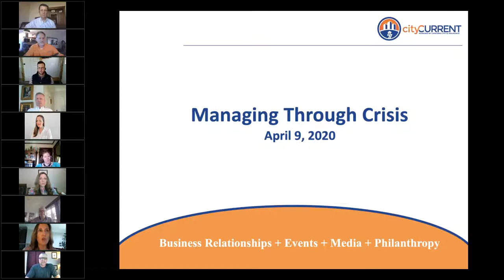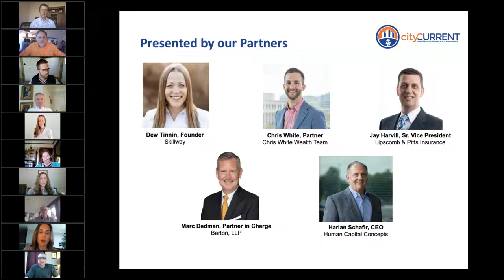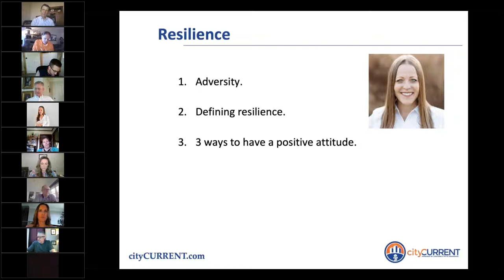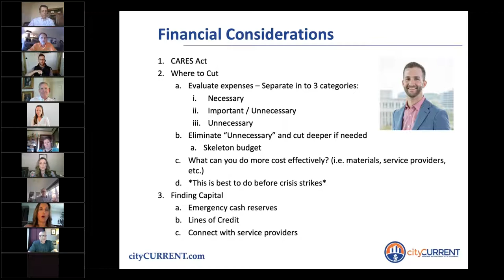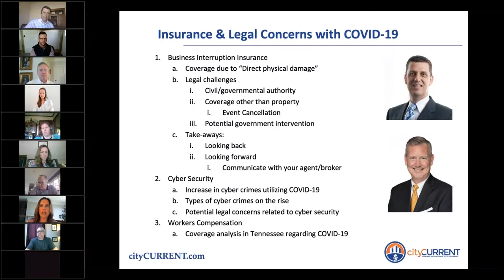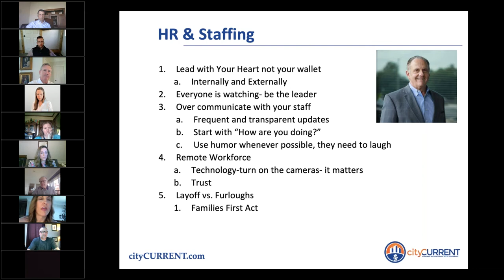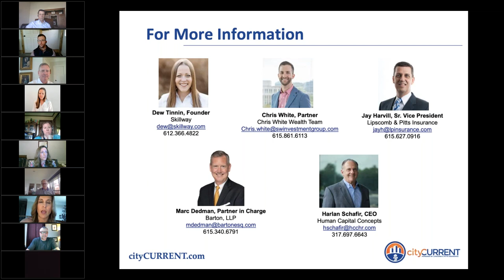A Conversation on Managing Through Crisis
Our country is facing an unprecedented crisis, and our beloved city of Nashville has faced the tragic tornados as well.  Each of us are trying to maintain our business and help our employees as best we can.  In an effort to bring perspective and assistance, cityCURRENT hosted a virtual conversation on managing through crisis.

This webinar was hosted by a panel of cityCURRENT partners bringing you their knowledge and expertise about how to face this challenge and come out more united and prepared for growth.

Topics discussed in the one hour webinar:
- How our attitude will impact our recovery
- Key relationships needed to maintain a positive attitude and offer assistance
- Financial considerations such as letters of credit, what government assistance is available and how to analyze your P&L to cut unnecessary expenses
- Business continuity insurance and the questions you need to be asking
- How to manage your staff through possible lay-offs, unemployment claims or moving to part-time
- Best practices for remote workers
- Being informed and having a plan will by essential to get through this uncertain time.

Panelists Include:
Skillway- Dew Tinnin
Chris White Wealth Team- Chris White
Lipscomb & Pitts Insurance- Jay Harvill
Barton, LLP- Marc Dedman
Human Capital Concepts- Harlan Schafir
Dixon, Hughes, Goodman- Paul Hopkins